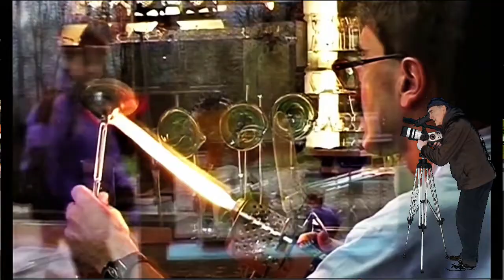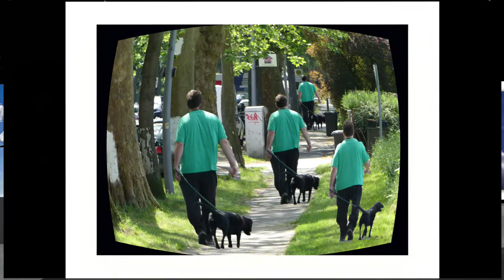Wieder mal eine Bildershow von W Kempterdie Fotos habe ich selbst hergestellt